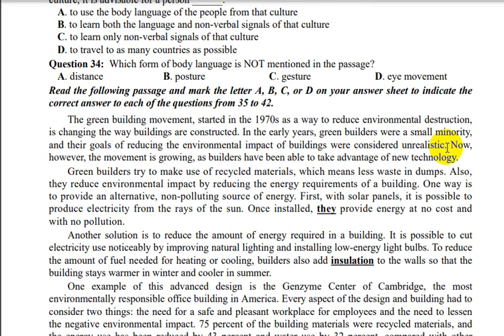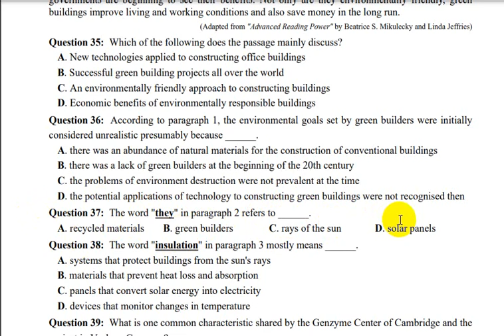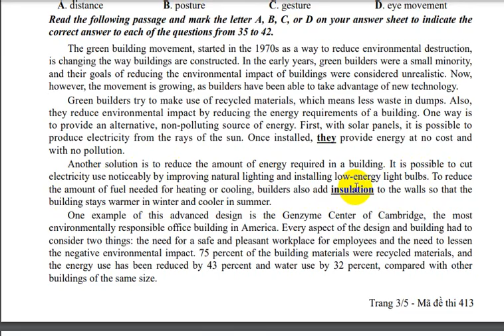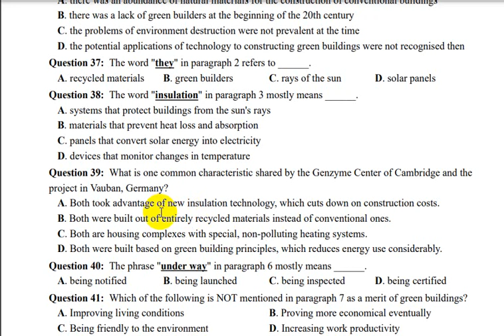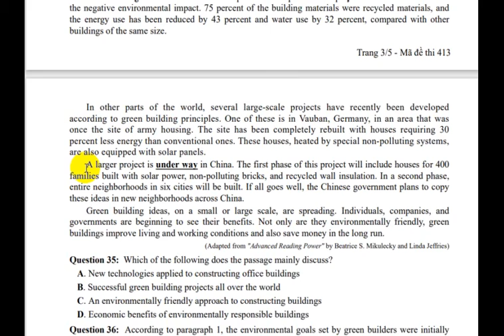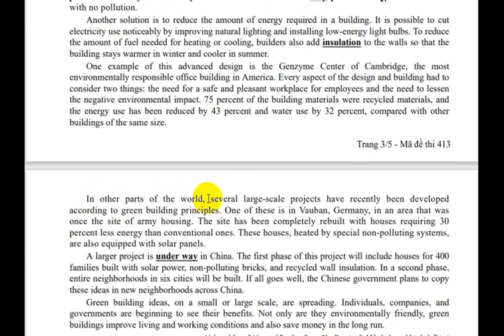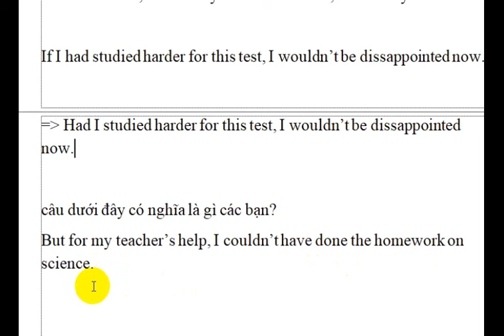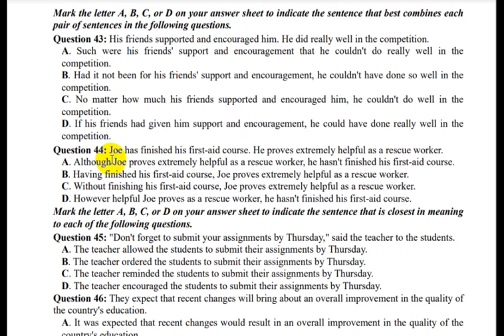giải đề 413- 2018 part 5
Question 36: According to paragraph 1, the environmental goals set by green builders were initially considered unrealistic presumably because
 The word "they" in paragraph 2 refers to
Question 38: The word "insulation" in paragraph 3 mostly means
Question 39: What is one common characteristic shared by the Genzyme Center of Cambridge and the project in Vauban, Germany?
Question 40: The phrase "under way" in paragraph 6 mostly means
Question 41: Which of the following is NOT mentioned in paragraph 7 as a merit of green buildings?
Question 42: According to the passage, which of the following statements about green buildings is TRUE?Question
43: His friends supported and encouraged him. He did really well in the competition.
Question 44: Joe has finished his first-aid course. He proves extremely helpful as a rescue worker.